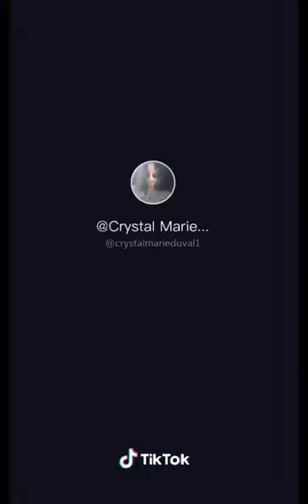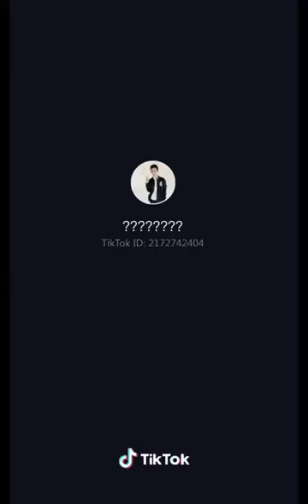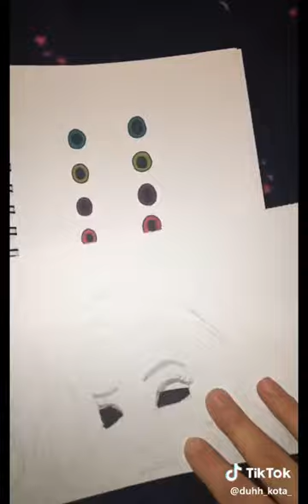تك توك ◄تحدى الابداع و المهاره☺ الرسمه والعين ✔ استديو شيلات